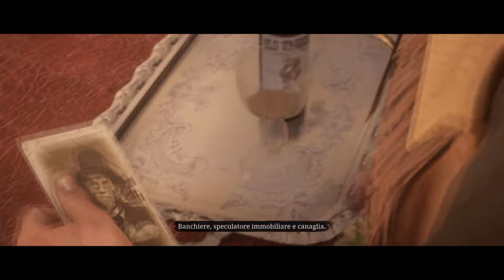CREIAMO IL NOSTRO PERSONAGGIO SU RED ONLINE !!! - Red Dead Online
Il video è stato registrato con Share Play ed è stato editato con Sony Vegas Pro 14